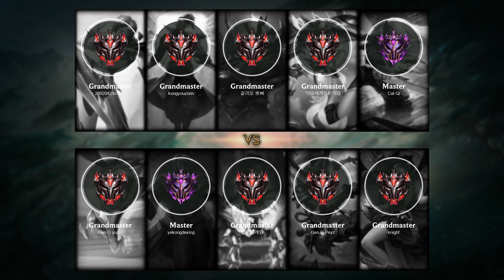Katarina Support vs Morgana - KR Master Patch 10.16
- Skin: PROJECT: Katarina
- Primary Rune: Conqueror

Timeline:
00:00 Ban & Pick
00:15 Runes & Abilities
01:26 Gameplay
03:27 Get a SOLO KILL
03:59 Gameplay
08:26 Team FIGHT
08:54 Gameplay
12:31 Team FIGHT
13:43 Get a SOLO KILL
14:03 Gameplay
16:10 Team FIGHT
17:25 Gameplay
18:14 Team FIGHT
18:42 Gameplay
19:04 Team FIGHT
19:32 Gameplay
20:22 Team FIGHT
20:56 Gameplay
22:45 Team FIGHT
23:20 Gameplay
24:53 Team FIGHT
25:25 End credit (Damage dealt and Item & Abilities order)